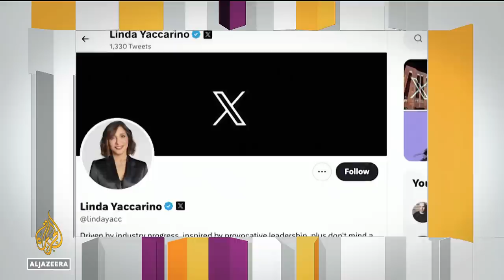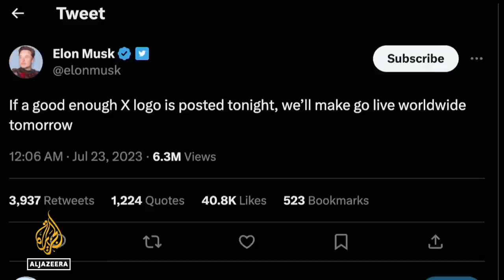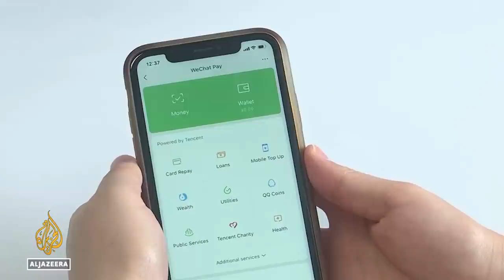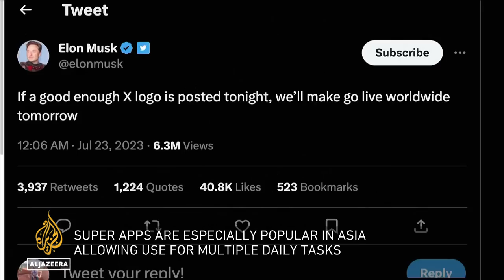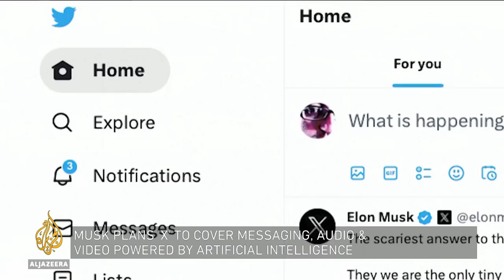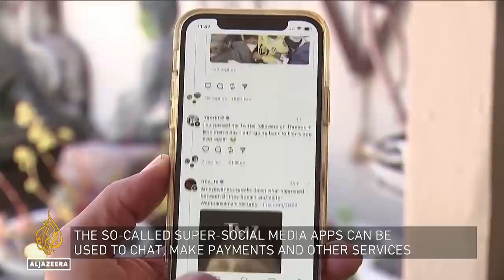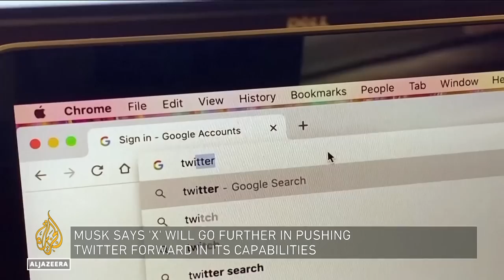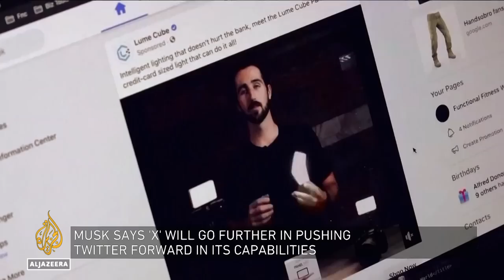Will 'X' mark the spot for Elon Musk and Twitter? | Inside Story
He bought Twitter for 44 billion dollars so perhaps it shouldn't be unexpected that Elon Musk wants to leave his mark on the social media website.
Musk's takeover has been turbulent with mass-layoffs of staff, concerns over how content is moderated and criticism of changes to the social media platform.
So what's behind this branding transformation?
How will it go down and what's Musk hoping to gain from it?

Guests:
James Greenfield, CEO/Co-founder brand agency Koto in London
Elaine Burke, science/technology journalist, host of "For Tech's Sake" podcast in Dublin.
Allyson Stewart-Allen, CEO International Marketing Partners, London.